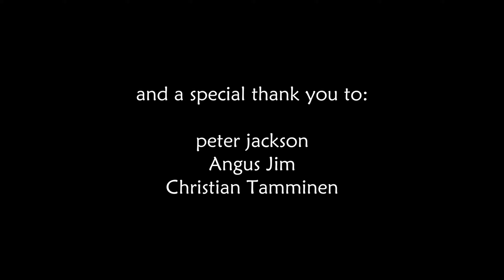Valheim : mistlands - part 59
-- In this Series:
I start a new single-player, vanilla game in this new update called Mistlands. The seed's name is "mistlands" and the goal is to explore and progress as much as I can, with little to no experience with Valheim.

Cheers,
AlocsaV